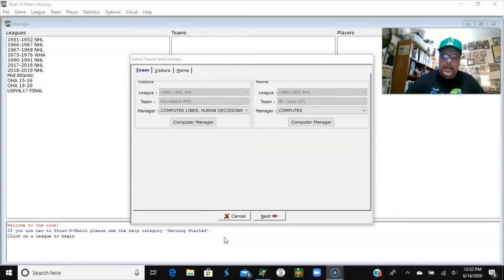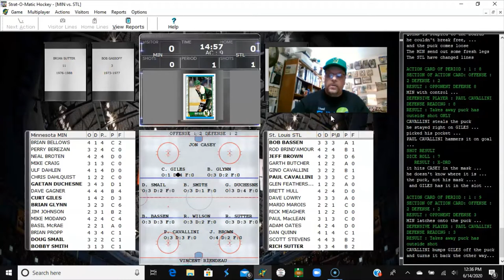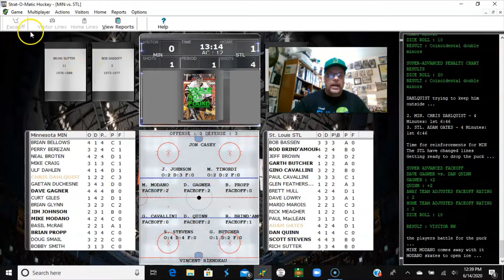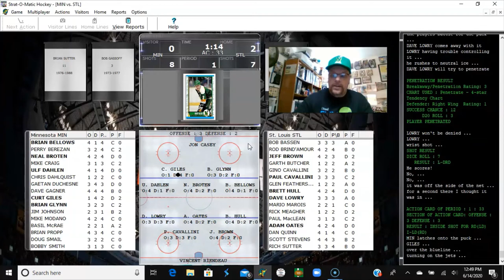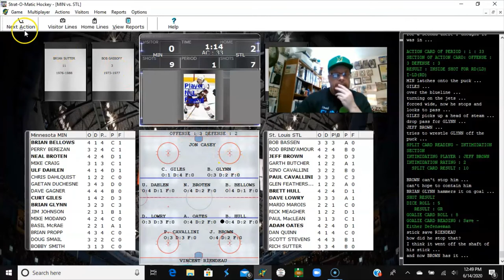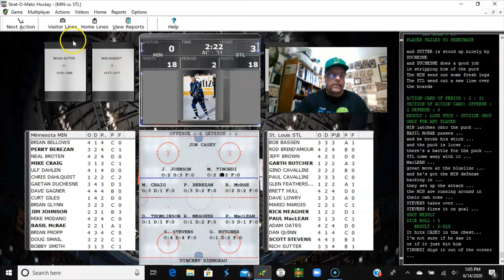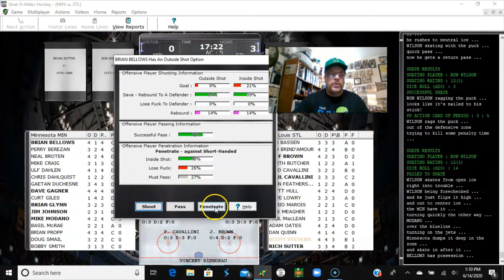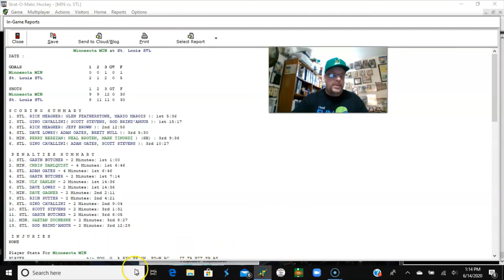Strat-O-Matic PC Hockey; Minnesota North Stars @ St Louis Blues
Down 1 game to nothing in the 2nd round Stanley Cup Playoff series to the St. Louis Blues, the Minnesota North Stars look to rebound and tie the series at 1 each. But, can they?